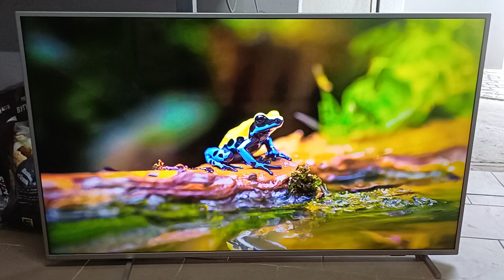58 дюймів телевізор Philips 58PUS8105 Android 4K WiFi 4 ядра Ambilight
58 дюймів телевізор Philips 58PUS8105 Android 4K WiFi 4 ядра Ambilight
Відео огляд даної моделі на нашому каналі:
Оргигінальний смарт телевізор преміум класу срібного кольору привезений з Німеччини. Справний в ідеальному стані, стан нового. В комплекті пульт ду, підставка, кабель живлення. Відправка новою пошто за рахунок отримувча, або самовивіз. Усім приємних покупок!
Philips 58PUS8105/12
Процесор Philips P5. Яким би не було джерело, завжди досконалість:
Процесор Philips P5 Perfect Picture Engine забезпечує таке ж яскраве зображення, як і улюблений вами контент. Деталі мають помітно більшу глибину. Кольори яскраві, а відтінки шкіри виглядають природно. Контраст настільки чіткий, що ви відчуваєте кожну деталь. І рух настільки плавний, що ви ніколи не випустите м'яч з поля зору, незалежно від того, наскільки швидко гра.

Магія Ambilight. Тільки від Philips:
З Philips Ambilight кожен момент стає ближчим. Інтелектуальні світлодіоди по краях телевізора реагують на дії на екрані та випромінюють захоплююче світіння. Випробуйте його один раз і здивуєтеся, як вам подобалося дивитися телевізор без нього.

Dolby Vision і Dolby Atmos. Кінематографічне бачення і звук:
Підтримка високоякісних звукових і відеоформатів Dolby означає, що HDR-контент, який ви дивитеся, буде виглядати - і звучати - приголомшливо реалістично. Чи то остання потокова серія, чи то набір дисків Blu Ray, вам сподобаються контраст, яскравість і колір, які відображають оригінальні наміри режисера. І чуєте об'ємний звук із чіткістю, деталізацією та глибиною.

Телевізор Philips 4K UHD. Яскраве зображення HDR:
Ваш телевізор Philips 4K UHD сумісний з усіма основними форматами HDR, включно з HDR10 + і Dolby Vision. Чи то серіал, чи то новітня відеогра, тіні будуть глибшими. Яскраві поверхні сяятимуть.

Вбудована Alexa. Ваш голос - ваш пульт:
Тепер ви можете керувати своїм розумним телевізором Philips за допомогою голосу. Ви можете попросити Alexa змінити канал, переключитися на ігрову консоль або керувати пристроями розумного будинку, як-от освітлення і термостат.

Saphi Smart TV. Розумний спосіб насолодитися переглядом телевізора:
SAPHI - це швидка, інтуїтивно зрозуміла операційна система, яка робить використання Philips Smart TV справжнім задоволенням. Насолоджуйтесь доступом за допомогою однієї кнопки до зрозумілого меню на основі значків. Швидко переходьте до популярних додатків Philips Smart TV, включно з YouTube, Netflix та іншими.

HDR10 +. Дізнайтеся більше про те, що задумав режисер:
З телевізором Philips HDR10 + якість зображення стає ще більш реалістичною. Динамічні метадані дають змогу вашому телевізору регулювати рівні яскравості від кадру до кадру. Від яскравого неба до храмів при свічках - кольори виглядають справжніми. Оригінальні деталі збережені. Контраст бездоганний.

Працює з Google Assistant:
Тепер ви можете керувати своїм Saphi TV за допомогою пристроїв Google, таких як Google Home, Google Nest і Google Nest mini.